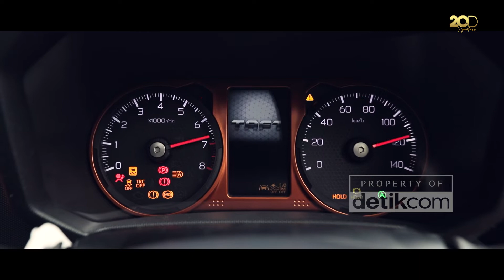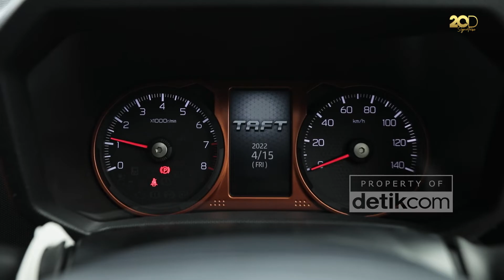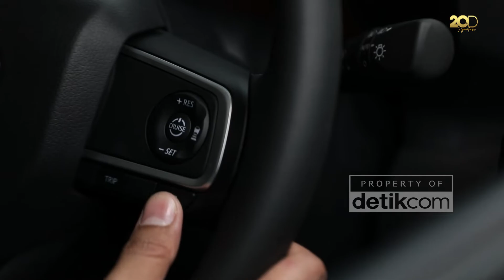Review Daihatsu Taft Reborn: LCGC Asal Jepang Sudah Datang | Ototest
Daihatsu Taft Reborn sudah melantai di Indonesia. Mobil ini masuk dalam status CBU alias diimpor utuh dari Jepang oleh importir umum Safari Motor. Kei car asal Jepang ini sudah datang dan rasanya pas untuk para pecinta otomotif yang mengingnkan sebuah mobil kelas LCGC, namun tak pasaran. Penasaran dengan wujudnya? Simak ulasan kami kali ini!